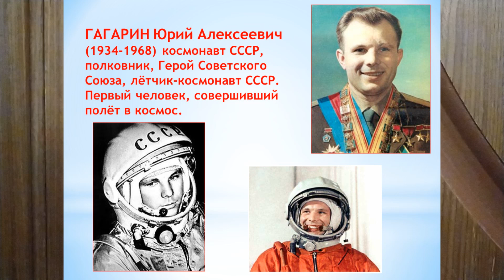АСТРОНОМИЯ В ТЕРМИНАХ. 141Й ТЕРМИН ГАГАРИН ЮРИЙ ТЕРМИНЫ АСТРОН 141й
Юрий Алексеевич Гагарин